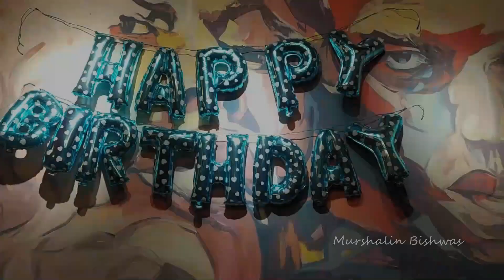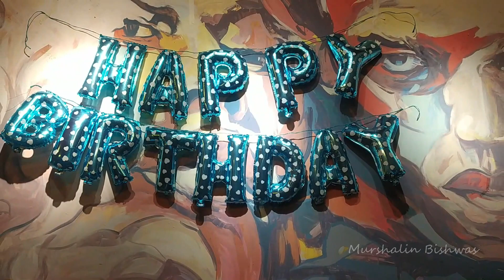জন্মদিন ও ইউটিউব মনিটাইজেশন সেলিব্রেশন | Murshalin Bishwas | Best Birthday Ever | Birthday Vlog 2020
জন্মদিন ও ইউটিউব মনিটাইজেশন সেলিব্রেশন একদিনেই | Murshalin Bishwas | Best Birthday Ever | Birthday Vlog 2020

এই ভিডিওটি যদি ভালো লেগে থাকে তাহলে অবশ্যই অবশ্যই আমাকে সাপোর্ট করার জন্য আমার এই ছোট্ট চ্যানেল টা Subscribe করুন আর পাশে থাকা বেল বাটন টা বাজিয়ে দিন যাতে নতুন নতুন আপডেট সবার আগে এবং সাতে সাতে পেয়ে জান ।

ধন্যবাদ ।

"Hope You Enjoy my all Video Murshalin Bishwas new Vlog Video ,New Cinematic Short ,New Motivation Speech"

► ► ► My Channel Others Vlog Link In Below

Murshalin Bishwas's Team Membars

Kw : জন্মদিনে পেঁয়াজ উপহার দেয়া হল রাকিব কে,best birthday ever,birthday vlog,rakib hossain,latest bangla news,জন্মদিনের শুভেচ্ছা,জন্মদিনের কেক,রাকিব হোসেন এর ব্লগ,rakib hossain birthday live,best birthday ever !!!,পেঁয়াজ উপহার,রাকিব এর জন্মদিন,birthday cake,murshalin biswas,mursalin,murshalin bishwas,murshalin birthday,happy birthday,happy birthday murshalin,mursalin birthday,৭০ কি.মি. অতিক্রম,আমার জন্মদিনে,জন্মদিনে সারপ্রাইজ,সারপ্রাইজ,সারপ্রাইজ দিলো

Welcome to ' Murshalin Bishwas'' YouTube channel. My Name Is Murshalin Bishwas . I Love To Making Videos About My LifeStyle ,Travelling , Etc Whatever I Could Catch On My Camera That I Can Share With You Guys .I Love To Vlog My Full Life Cause Only Video Can Save My Childhood memories Properly. Inn Shaa Allah One Day I Will Achieve My Dream (1M Sub )

*** ANTI-PIRACY WARNING ***
This content is Copyright to Murshalin Bishwas. Legal action will be taken against those who violate the copyright of the following material presented!

Please avoid other methods of copying or duplicating the video, and help us support anti-piracy measures in any way you can. Thank you - Team Murshalin Bishwas.